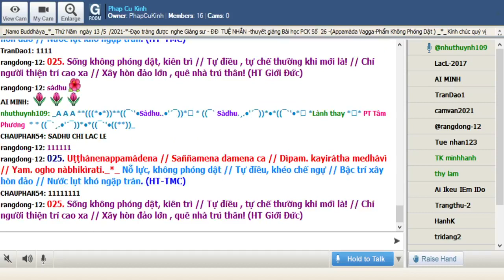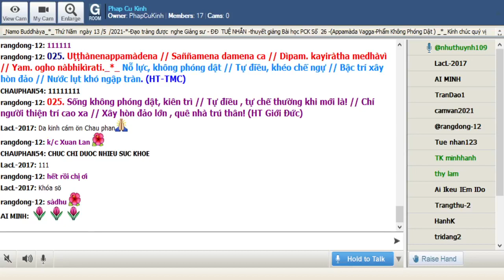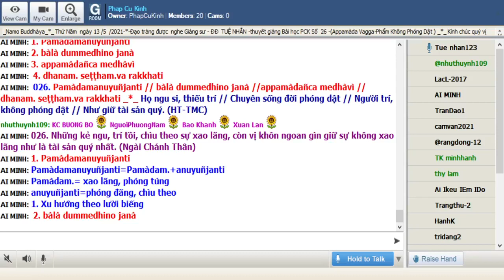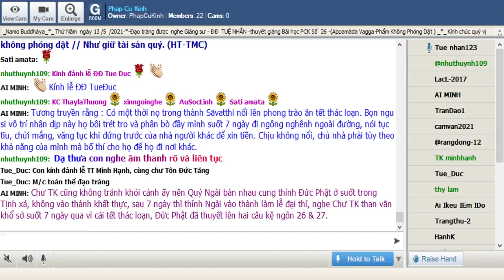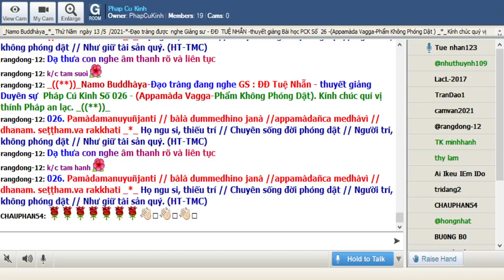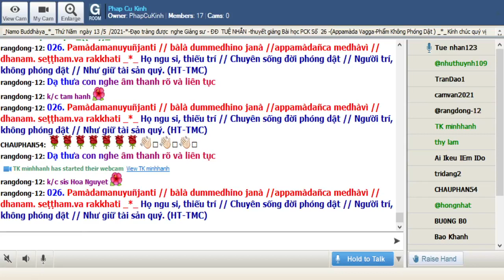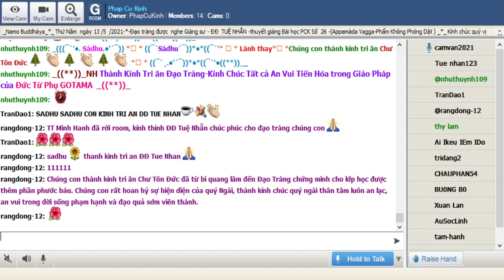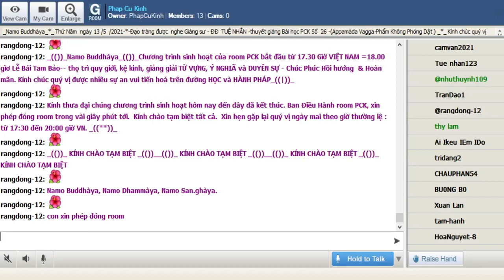13-05 2021 Room Phap Cu Kinh Thứ Năm ĐĐ Tuệ Nhẫn giảng Pháp Cú Kinh Số 026.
Phap Cu Kinh Thứ Năm May 13-2021.ĐĐ Tuệ Nhẫn giảng từ vựng, ý nghĩa & duyên sự Pháp Cú Kinh Số 026 * Đức Thế Tôn thuyết khi Ngài ngự tại Jetavana (Kỳ Viên Tự) - đề cập đến cái Tết thác loạn (Bàlamakkhatta). (Appamàda Vagga-Phẩm Không Phóng Dật).

*026. Pamàdamanuyuñjanti // bàlà dummedhino janà //appamàdañca medhàvì // dhanam. seṭṭham.va rakkhati _*_

*026. Họ ngu si, thiếu trí // Chuyên sống đời phóng dật // Người trí, không phóng dật // Như giữ tài sản quý. (HT-TMC)

*026. Si mê, cuồng sĩ buông lung //Riêng người thiện trí canh chừng niệm tâm //Tâm tâm, niệm niệm tinh cần //Giữ gìn kho báu thế nhân dễ gì! (HT- Giới Đức)

*026. Những kẻ ngu, trí tồi, chìu theo sự xao lãng, còn vị khôn ngoan gìn giữ sự không xao lãng như là tài sản quý nhất. (Ngài Chánh Thân)

1. Pamàdamanuyuñjanti
Pamàdamanuyuñjanti=Pamàdam.+anuyuñjanti
Pamàdam.= xao lãng, phóng túng
anuyuñjanti=phóng đãng, chìu theo

= 1. Xu hướng theo lười biếng

2. bàlà dummedhino janà
bàlà = những kẻ ngu
dummedhino= thiểu trí--du (xấu, ác)+medhino (tốt, trí. )
janà= những người, chúng sanh

= 2. Những kẻ ngu thiểu trí

3. appamàdañca medhàvì
appamàdañca=appamàdam.(không xao lãng, không phóng túng)+ca (và)
medhàvì= bậc trí

= 3. Bậc trí không xao lãng

4. dhanam. seṭṭham.va rakkhati
dhanam.= tài sản
set.t.ham.= quý, cao quý
va-- iva= ví như
rakkhati= bảo vệ

= 4. Ví như bảo vệ tài sản quý nhất